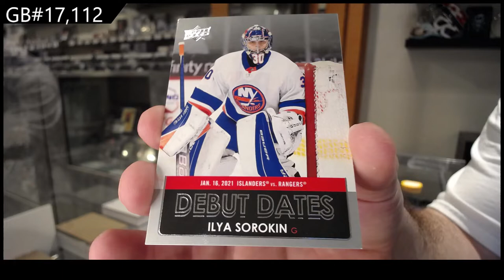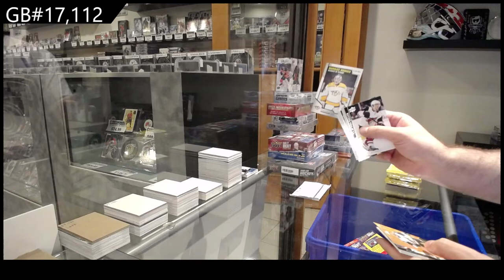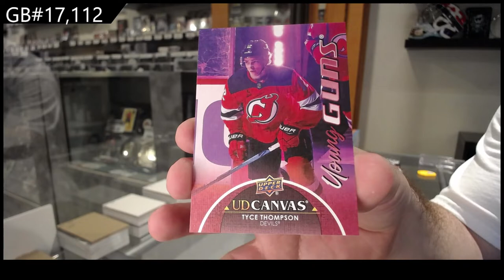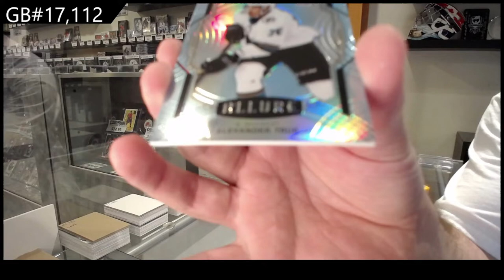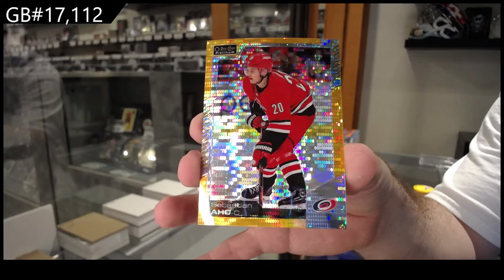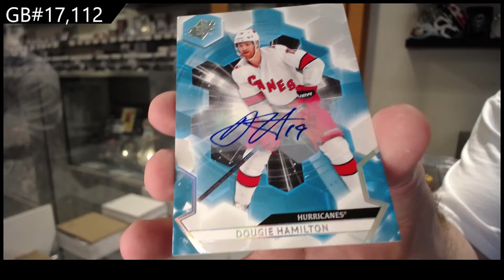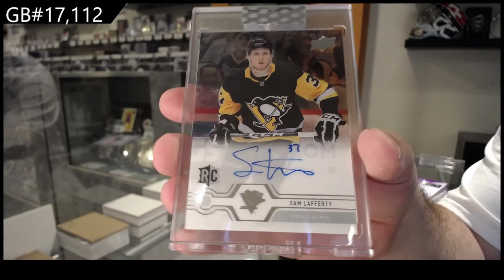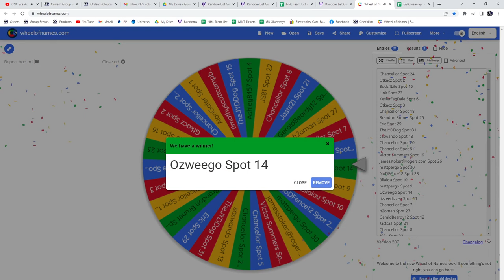Upper Deck Multi Product Hockey 15 Box Break - C&C GB #17,112